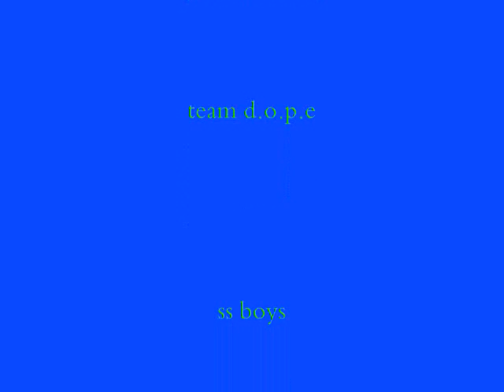Fredork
shout out ta every boy in tha squad city jullian ty  we need mo members